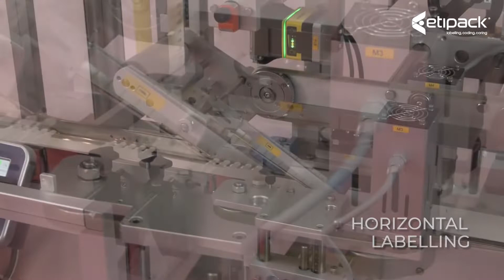BLOW FILL SEAL LABELLING OPTIONS